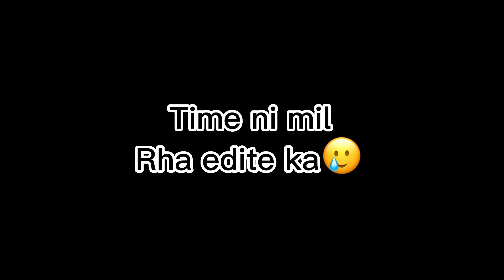Kalam or Mark x 250g.?😍😂 || college Trip part 03 || mani 7t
.PUBG Accounts and UC👇🏻🤍

Koi bat bori lgi ho to SORRY
honda cd 70 modified
honda 125 mani 7t
honda 125 new sticker 2023
honda 125 deatild mani 7t
honda 125 new model 2022
honda 125 decoration
honda 125 new model 2023 price in pakistan
honda 125 price
honda 125cc 2022 model
honda 125cc
honda 125

70 bike lover

70 bike modified

70 bike decoration
70

70 bracket

70 bracket making

70 bracket price

cd 70 bracket installation

honda 70 bracket
cd 70 bracket making

70 70 bracket

70 bracket making

70 bracket price

honda 70 bracket
cd 70 bracket making70 back bracket

70 series bracket
back bracket

70 series bracket

70shits hindi songs

cd 70 bracket
cd 70 bracket price

ed 70 bracket making
cd70 bracket tutorial
cd 70 bracket mudguar
honda 70 bracket

cd 70 back bracket

70cc bike modified